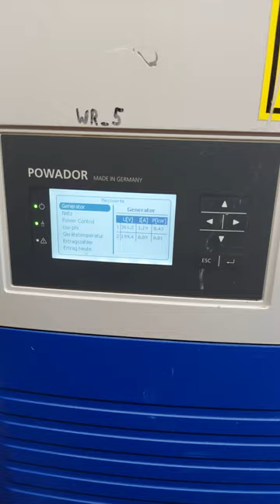Wie mache ich mein Hochvolt PV System🤔 black out fit👌 Weihnachtsspecial für euch mit Stromaggregat!